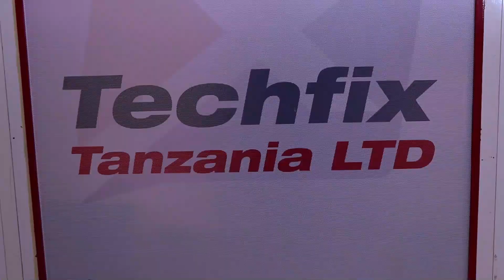MKANDARASI AJICHANGANYA, AMDANGANYA RC KAFULILA, ASWEKWA NDANI, MENEJA TARURA APONEA CHUPU CHUPU..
Ni ziara ya Mkuu wa Mkoa wa Simiyu, David Kafulila, katika Wilaya ya Busega, akikagua ujezi wa Barabara zilizopo chini ya Wakala wa Barabara mjini na Vijijini (TARURA).

Kafulila anakerwa na hali ya utekelezwaji wa miradi ya Tarura, na kuchukua uhamuzi kwa kumsweka rokapu mmoja wa waandisi wa mkandarasi baada ya kumdanganya.